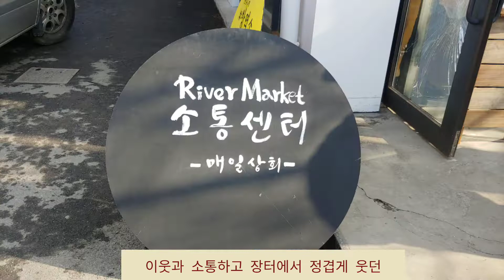리버마켓 매일상회 오픈 소소한 일상 테라로사